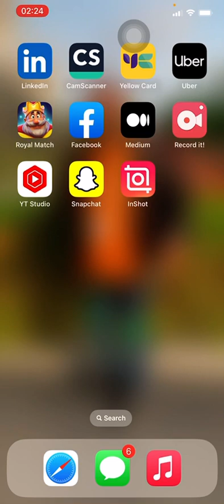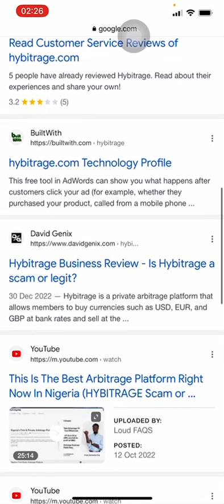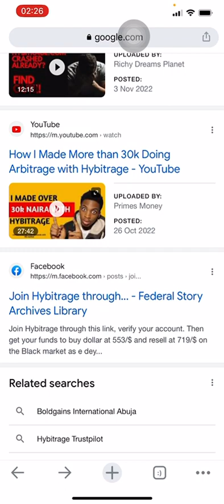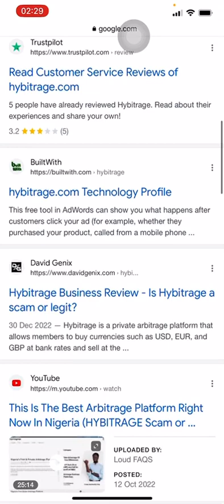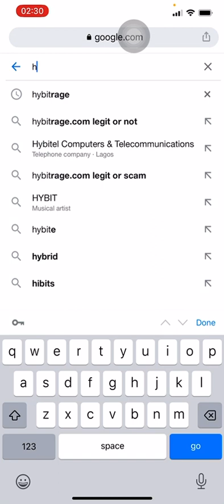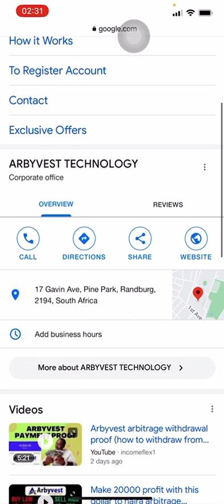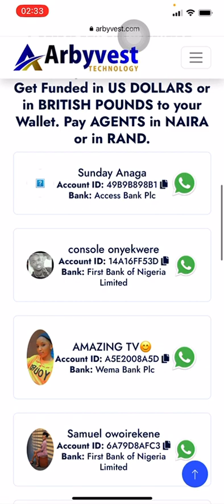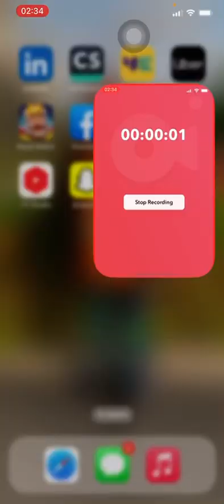Dollar Arbitrage Scams .- See How To Avoid It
In this video, i show you arbitrage scams you must avoid and how to easily spot others like this.
OY7LYG